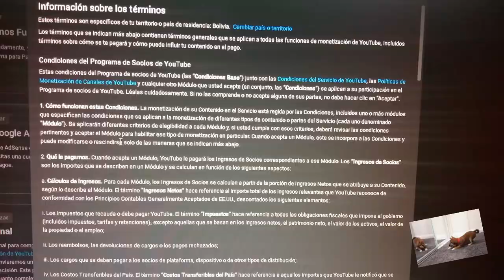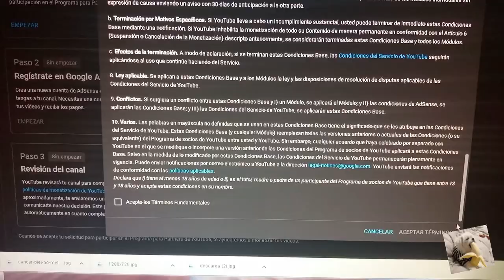TENIA ESTE VIDEO GUARDADO Y-I HAD THIS VIDEO SAVED-ENVIE MI SOLICITUD PARA SER SOCIO YOUTUBE PARTE 3